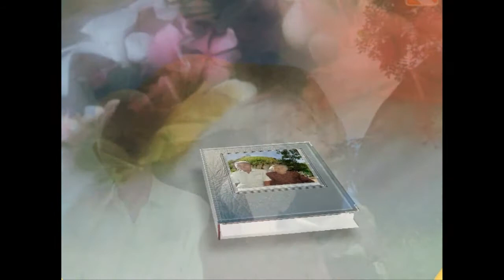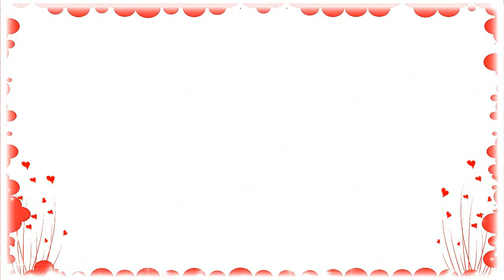KY NIEM NGAY GIO